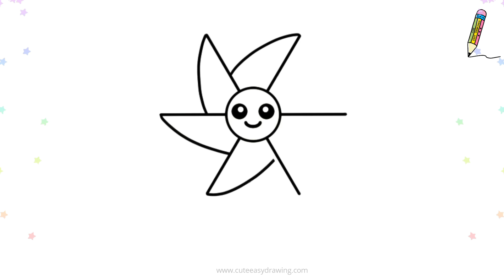How to Draw Cute Paper Spinner / Paper Fan Color Wheel for kids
How to Draw Paper Spinner / Paper Fan Color Wheel for kids
In this video, I will show you how to draw a Cute Paper Spinner easy for kids and toddlers. This is a simple and easy drawing tutorial that anyone can follow. All you need is a piece of paper, a pencil, and an eraser.

cute drawing,
drawing tutorial,
drawing easy,
drawing art,
drawing and coloring,
Draw,
Drawings,
Basic Drawings,
Simple Drawings,
Drawings Lessons,
Line Drawings,
Cute Drawings.
Easy Drawings,
Simple Drawings,
simpatico disegno,
tutorial di disegno,
disegno facile,
Disegnare,
Disegni,
Disegni di base,
Come disegnare,
Disegni semplici,
Come colorare,
Come colorare,
Disegni carini.
Disegni facili,
Disegni semplici,
Cosa disegnare,
süße Zeichnung,
Zeichnungs-Tutorial,
einfach zeichnen,
Kunst zeichnen,
Zeichnen und Ausmalen,
Ziehen,
Zeichnungen,
Grundlegende Zeichnungen,
Einfache Zeichnungen,
Zeichenunterricht,
Strichzeichnungen,
Nette Zeichnungen.
Einfache Zeichnungen,
Einfache Zeichnungen,
lindo dibujo,
tutorial de dibujo,
dibujar facil,
Dibujar,
Dibujos,
dibujos basicos,
Como dibujar,
dibujos simples,
como colorear,
como colorear,
Dibujos lindos.
dibujos faciles,
dibujos simples,
que dibujar,
joli dessin,
tutoriel de dessin,
dessin facile,
Dessiner,
Dessins,
Dessins de base,
Comment dessiner,
Dessins simples,
Comment colorier,
Comment colorier,
Dessins mignons.
Dessins faciles,
Dessins simples,
Que dessiner,
رسم لطيف
رسم تعليمي
الرسم السهل ،
فن الرسم
رسم وتلوين،
رسم،
الرسومات،
رسومات أساسية ،
كيف ترسم،
رسومات بسيطة
دروس الرسم
رسومات الخط
كيف تلون ،
كيف تلون ،
رسومات لطيفة.
رسومات سهلة
رسومات بسيطة
رسم سهل جدا ،
رسومات للمبتدئين ،
ارسم شيئًا سهلًا ،
ماذا ارسم ،
sevimli çizim,
çizim öğretici,
çizim kolay,
çizim sanatı,
çizim ve boyama,
Çizmek,
Çizimler,
Temel Çizimler,
Nasıl çizilir,
Basit Çizimler,
çizim dersleri,
Çizgi çizimleri,
Nasıl Renklendirilir,
Nasıl Renklendirilir,
Sevimli Çizimler
Kolay Çizimler,
Basit Çizimler,
Ne Çizilir,
desenho fofo,
tutorial de desenho,
desenho fácil,
Desenhar,
desenhos,
Desenhos Básicos,
Como desenhar,